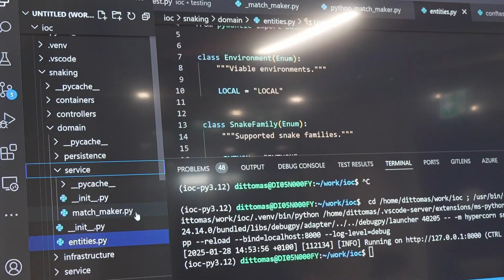Beyond Lenses: Timon Tomas from Zeiss on Inversion of Control (IoC)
In this episode, we talk with Timon Tomas, Tech Lead at Zeiss, about the concept of Inversion of Control (IoC) — what it is, why it matters, and how to avoid common pitfalls when implementing it.

Timon also shares how Zeiss, a company known for lenses and optics, plays a key role in cutting-edge hardware and software development — and what developers can learn from that. From overengineering traps to clean architectural practices, this conversation is packed with real-world insights.

If you’re a software engineer curious about better system design, or you just want to understand how IoC can (and can’t) help your codebase, this one’s for you.

Timestamps:
1:03 Zeiss and Lithography
2:10 What is Inversion of Control?
3:30 Is Python language suitable for IoC?
5:21 Pitfalls of IoC
6:26 Getting started